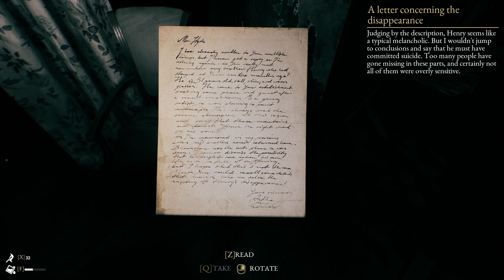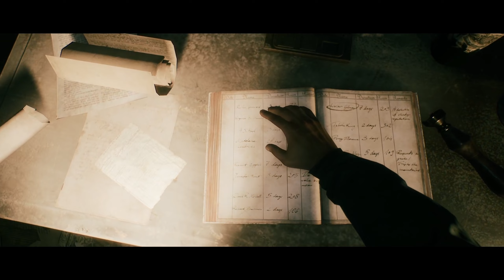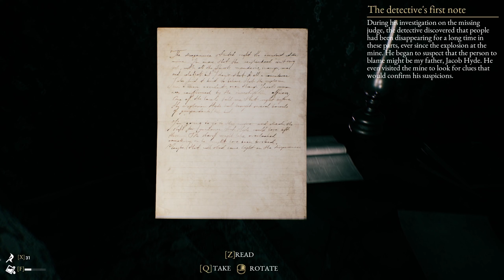INNteresting - The Beast Inside #6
I think we have overstayed our welcome here at the inn, as we are haunted by both ghouls and hindsights. Will we make it out in time?